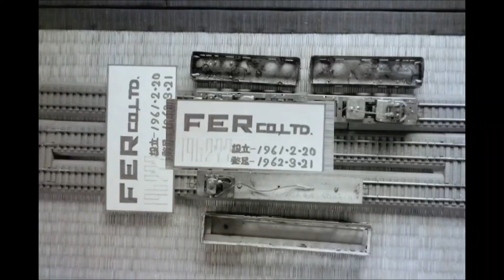2022 FER開業60周年記念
3月21日は、FER開業60周年にあたります。60に因みD60の登場です。オハ50系を牽引しました。